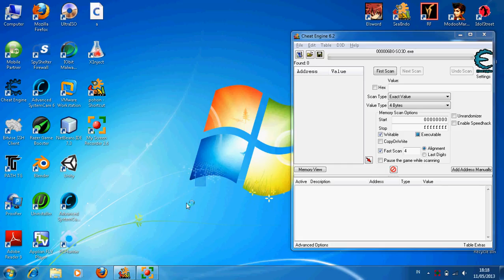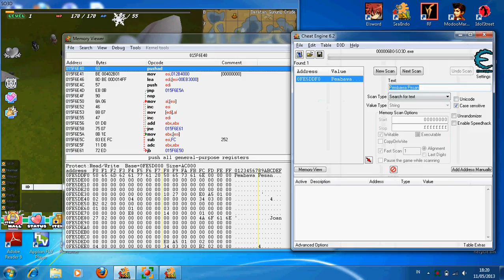Bypass Seal CE Modified By Pohon